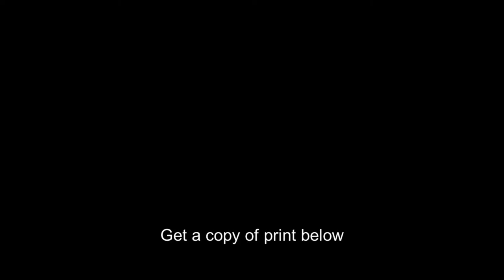Two Guns White Calf,Blackfeet Indian Chief,Buffalo Nickel,c1929,Indian Tribes